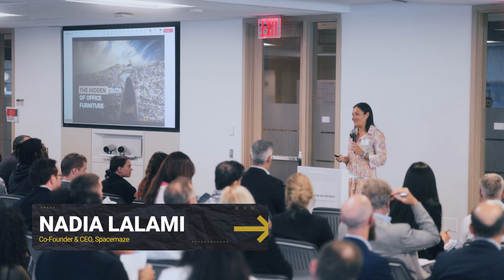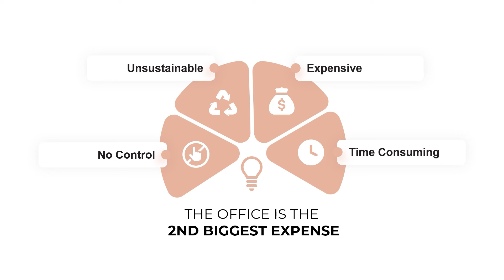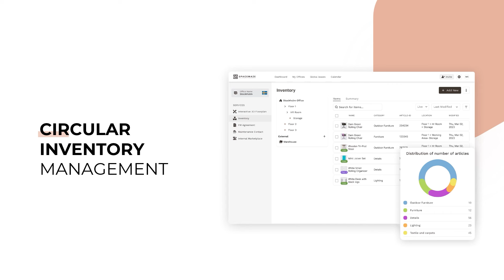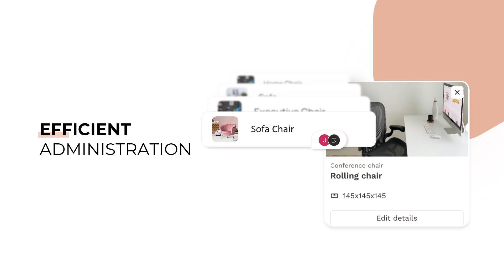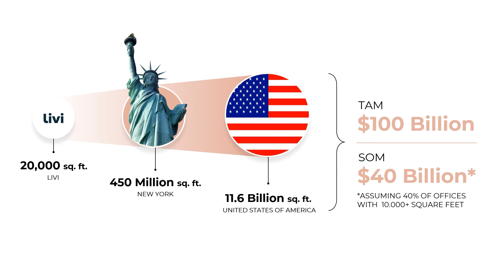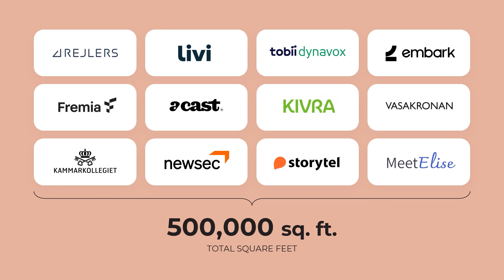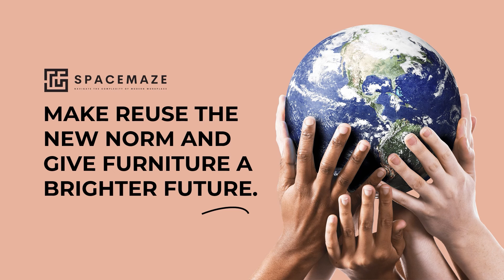Spacemaze | MetaProp Accelerator Demo Day 2024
Spacemaze is a B2B SaaS transforming office management by optimizing savings, reducing waste, and lowering carbon emissions for workplace teams
This video is from the 2024 MetaProp Accelerator at Columbia University Demo Day, hosted by PwC, in New York City. Seven startups from the 2024 class pitched to an overflow crowd of leading PropTech investors, entrepreneurs, and real estate executives from around the world.

The MetaProp Accelerator at Columbia University is the world’s premier PropTech accelerator program in the heart of New York City.